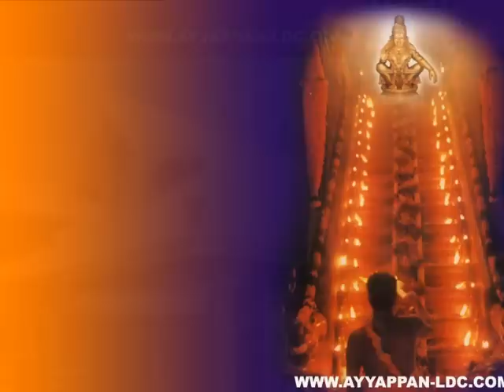Lord Ayyappan Photos